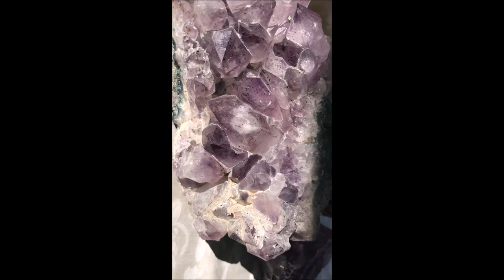mineralien الحجارة المعدنية , الاحجار الكريمة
الحجارة  المعدنية , الاحجار الكريمة
   من بدائع وعجائب خلق الله في هذا الكون وذلك لتواجد الخواص
    والمنافع التي خفي معظمها على عقل الإنسان -مع أنها أدنى مراتب الموجودات-
    فهذه الأحجار لها إحساس وشعور وحياة وممات وهو ما يكون في رتبة الجمادات
    مثلها مثل أي شيء يسبح لخالقه
 الله جعل فيه طاقة تخدم الإنسان وهذه الطاقة
    تستحق التمعن والدراسة لكشف أسرارها التي ما زال معظمها في علم الغيب